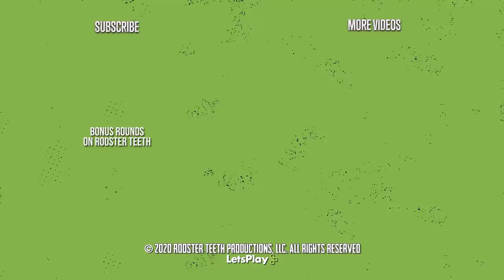The Perfect Hot Air Balloon Trap - Gmod: TTT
to try out our favorite flavors!
Check out bonus rounds here!
It's another Gmod: TTT! In this gameplay, the barnacles takeover the skies!

Innocent Roles:
• Innocent - No special abilities or weapons. Must take out all Traitors to win.
• Detective - Has equipment to find out who the Traitors are.
• Mercenary - Can buy both Traitor and Detective's Equipment.
• Glitch - Looks like a Traitor to other Traitors. Cannot see who the Traitors are.
• Phantom - Haunts their killer on Death. If that person dies, the Phantom comes back to life.

Traitor Roles:
• Traitor - Can buy unique equipment and weapons. Must take out all Innocents to win.
• Hypnotist - Can revive dead players into Traitors.
• Assassin - Has one Innocent as their target. Does extra damage to that target and half damage to everyone else. Gets a new target when the current target dies.

Monster Roles:
• Vampire - Can briefly become invisible. Gets health from dead players.
• Zombie - Can kill other players with a knife and turn them into other Zombies.

Other Roles:
• Jester - Role is shown to Traitors. If they die, they win. Cannot do damage to other players. Cannot be hurt by environmental or fall damage.
• Swapper - Appears as Jester to Traitors. If they are killed, the killer dies and the Swapper is revived as the killer's role.
• Killer - Needs to be the last player standing. Will start smoking if they don't kill anyone.

Detective Only Weapons:
• Randomat 4000 2.0 - Adds a random effect to the current round.
• Golden Deagle - One hit kill on Traitors, but will kill the holder if they shoot an innocent.
• Taser - Rag dolls a player when shot.
• Lightsaber - Gives the user a Lightsaber and Jedi powers.
• Homerun Bat - Hits a player into the air.
• Health Station - Heals anyone that uses it (Can also be bought by Mercenaries)
• Grappling Hook - Allows the user to swing around the map
• Freeze Grenade - Freezes all caught in the blast radius
• Demonic Possession - Allows the placer to take over someone elses body
• The Portal Gun - Places 2-way portals on most surfaces

Traitor Only Weapons
• Boomerang - Insta-kill throwable weapon that returns to the user.
• Barnacle Gun - Places an invisible Barnacle on the ceiling.
• Spring Trap - Launches someone into the air.
• Mimic Spawner - Creates Mimic props that spawn and attack players
• Bear Trap - Lays down a bear trap trapping anybody that steps in it.
• Weeping Angel Gun - Spawns a Weeping Angel on a targeted player
• Bee Grenade - Explodes releasing a swarm of bees that attack all players
• Harpoon - A thrown weapon that can one-shot the target
• Explosive Health Station - Fake health station that explodes after minimal use.
• Death Faker - Creates a decoy body of the user.
• Minifier - Makes the user smaller with less health.